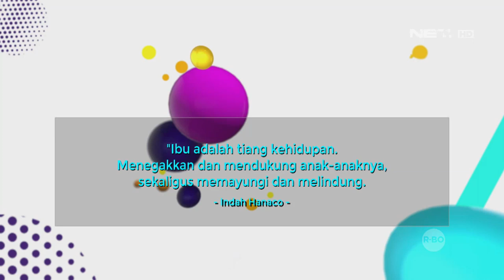SURPRISE! Laptop Impian Restu Untuk Gambar Dan Design Didepan Mata - SURPRISE (3/3)